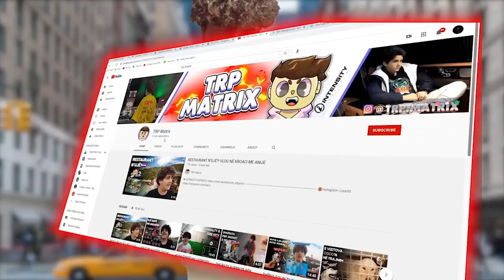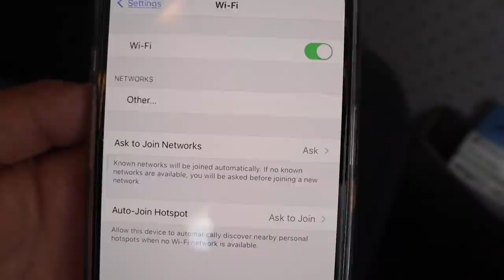VLOG ME GJYSHIN NË AEROPLAN **e bona shume nervoz**